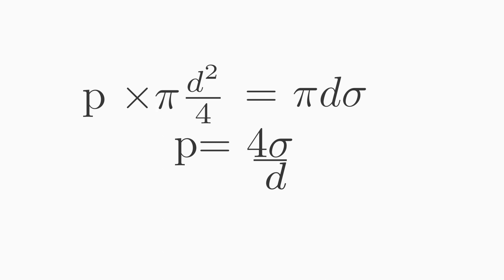Surface Tension on Liquid Droplet 3D formula Derivation